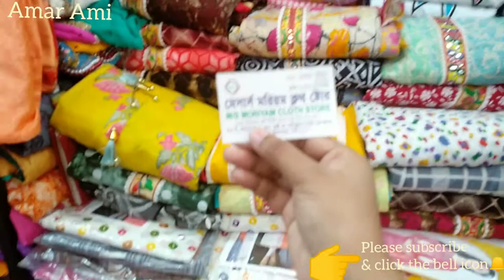jorjet Karchupi 1 pieces at cheap price/Islampur Market/সস্তায় কারচুপি কাজের ১পিছ নিন ।।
SHOP adress- islampur, Nobabbari
shop name-
shop number -vedio shese paben
islampur wholesale market,
islampur cloth market bd,
Karchupi 1 pieces at cheap price,
সস্তায় কারচুপি কাজের ১ পিস কিনুন